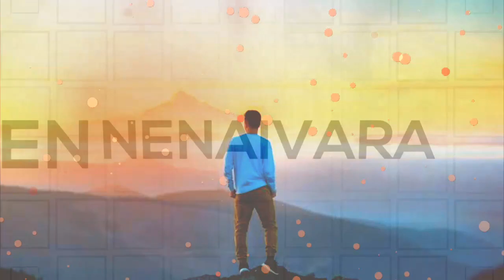✌Single aaga poranthavan nane✌ | Whatsapp status | Tamil | Suriya SKV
Suriya SKV

Keywords & Tags:
▶Status: